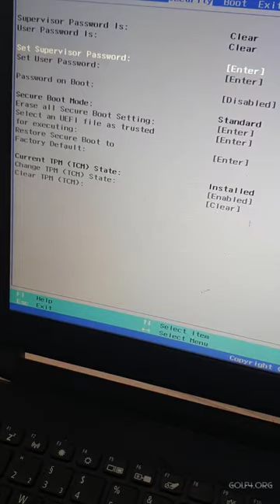💻 Secure Boot Einstellungen gesperrt | InsydeH2O UEFI BIOS